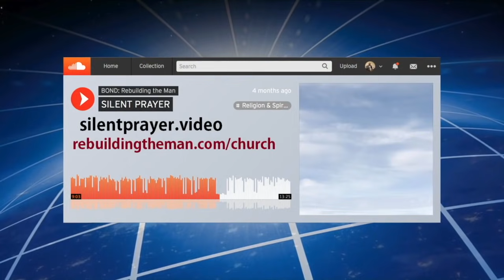"No Such Thing As 'ISMS'" - (Autism)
Karen of Costa Rica, 1st-timer, complains about her father who didn’t let her be with her mother for too long at the very end of her life. She says her father “tortured” her mother. She was a “strong woman,” and she thought her mother was crazy — she feels her dad drove her mother and herself crazy by calling them crazy. She had a son out-of-wedlock, “high-functioning autistic,” she thinks she pretty much needs to take care of him forever. She says her son shows pure love.